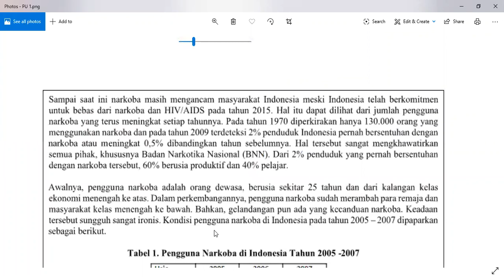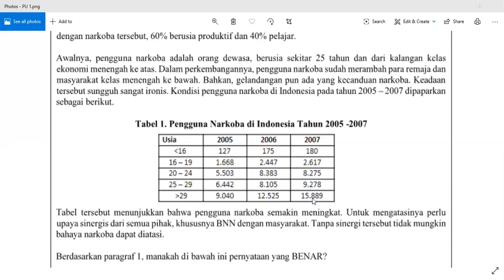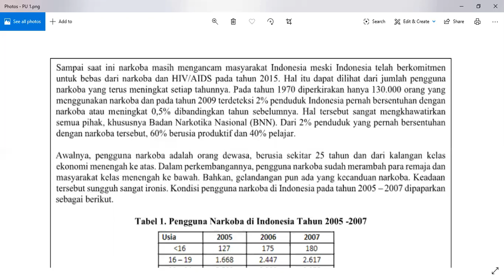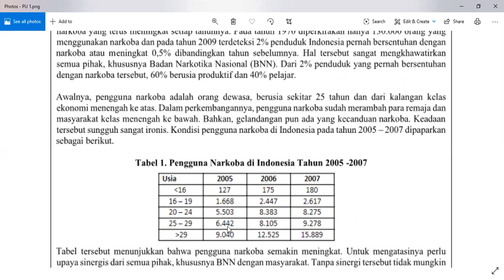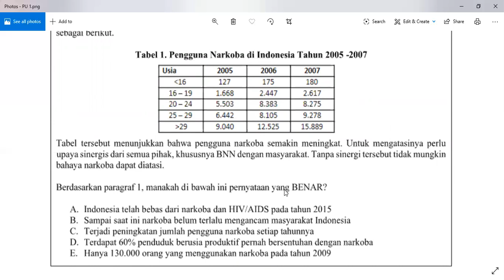Soal Asli UTBK Skolastik 2019 | Pengetahuan Umum Topik Bahasan